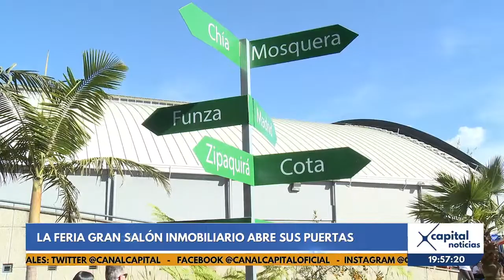¿Busca vivienda? Ya inició el Gran Salón Inmobiliario en Bogotá